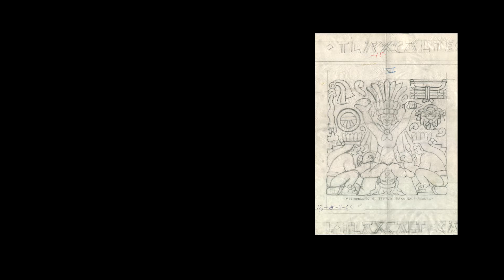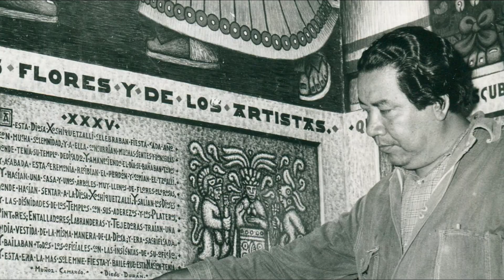VIAJE FOTOGRAFICO DHX 01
Relato de los trabajos de la obra mural del Maestro Desiderio Hernandez Xochitiotzin con inéditas imágenes del archivo Lilia Ortega de Xochitiotzin